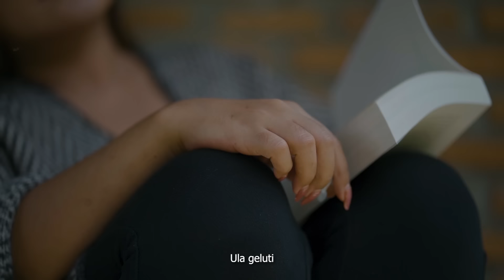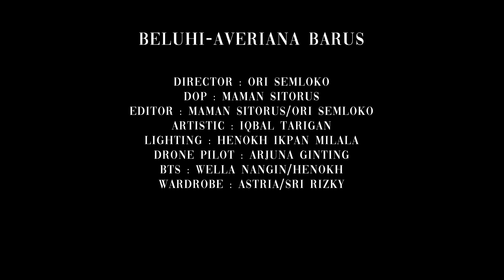Averiana Barus - Beluhi (Official Video Music)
Terhubunglah dengan Averiana Barus di

Ditulis oleh Averiana Barus dan diproduksi pada tahun 2023.

Kontak
Manager Averiana Barus
No Handphone : 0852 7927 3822